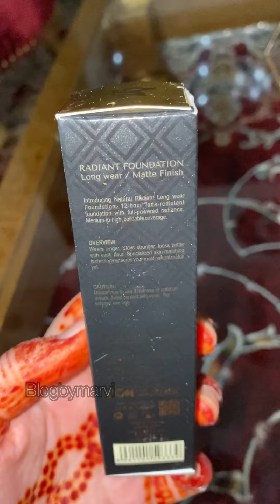Makeup unboxing- foundation unboxing -beautifybyamna product unboxing-blogbymarvi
Garnier toner || product review || product recommendation

_DISCLAIMER _
As a content creator I respect my viewers and brands who will support me and I will clearly mention if I post a video that is sponsored by a brand.the purpose of my video are solely to emerging audiences and inform them about certain products